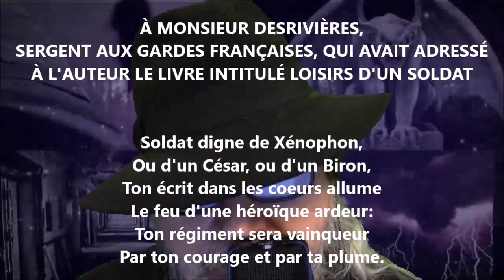À M. Desrivières - Voltaire lu par Yvon Jean